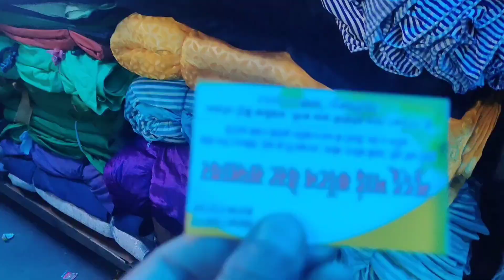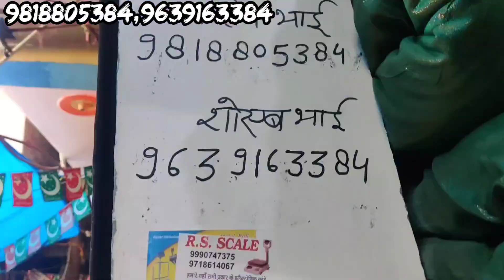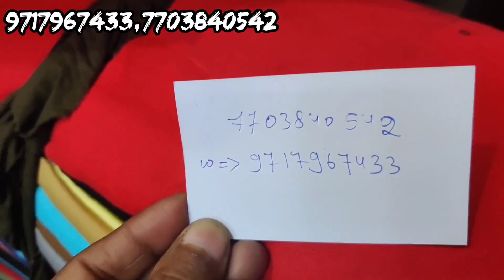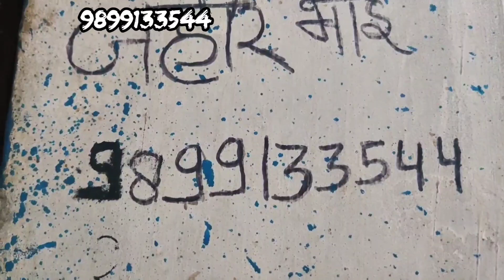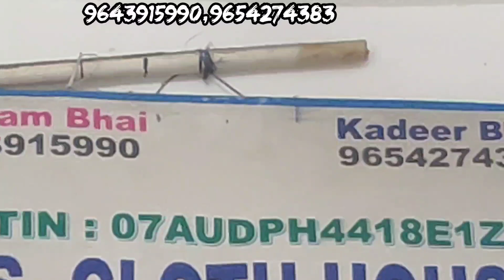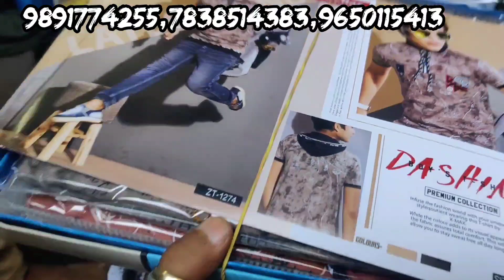katran market Seelampur 60 Rs kg fabric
It is to inform that in case of any fraud done by seller or buyer introducer will not be held responsible. Please take necessary precautions before buying or selling of product.

If you want to promote ur business so plz contact this no.👇🏻